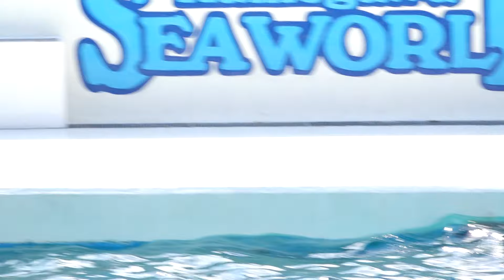みんなバイバイ👋 シャチ〜ず パフォーマンス終わりに 鴨川シーワールド 2024年2月24 00034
鴨川シーワールドにて
2024年2月24日